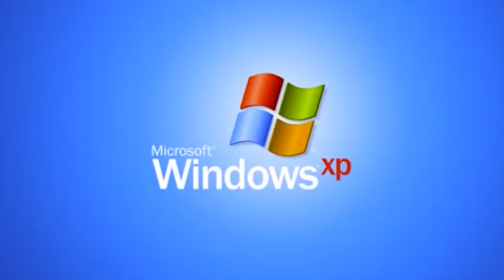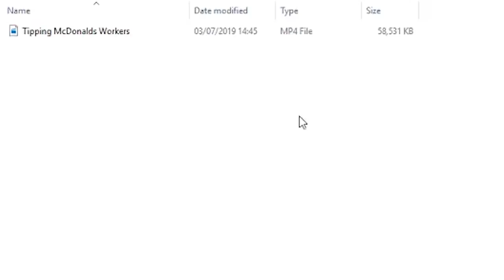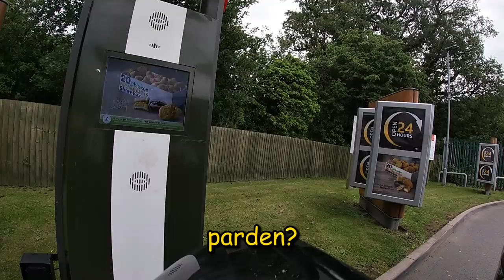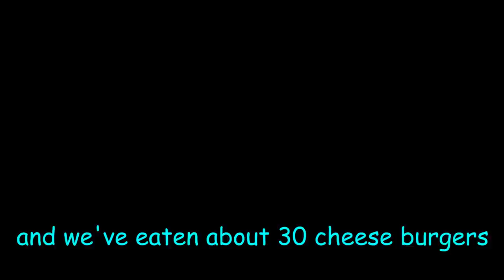Tipping McDonald's Workers £1000 For The Best Cheeseburger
we r so kind hehe